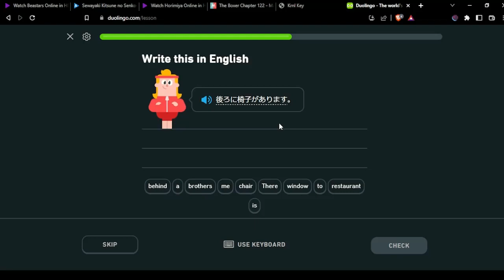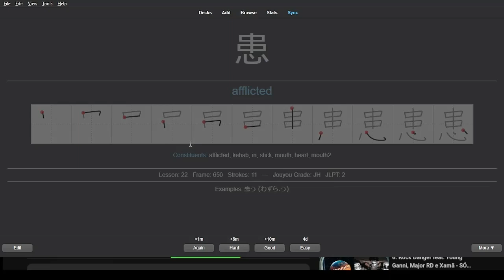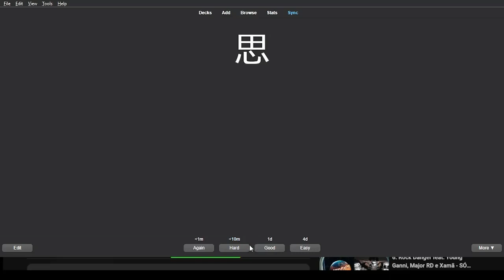Japanese Learning - Day 108